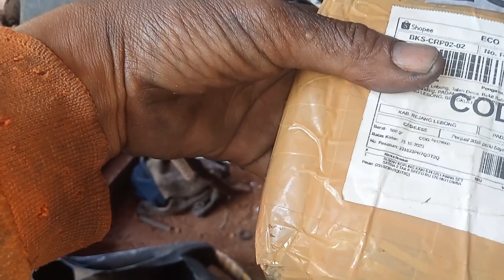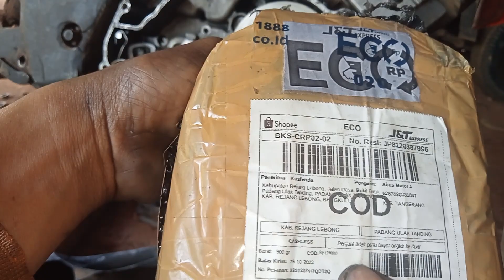penyebab satria 120r di engkol ngelos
Rezel putra motor
permasalahan motor pada bagian bak kopling untuk motor satria 2 tak atau satria 120 r. apa saja permasalahannya simak videonya.